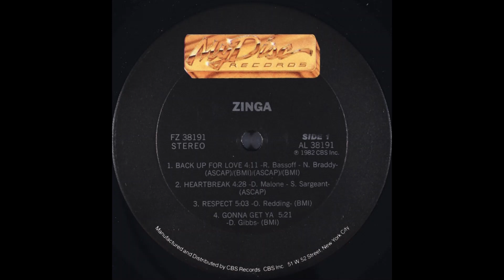Zinga Back up for love 1982